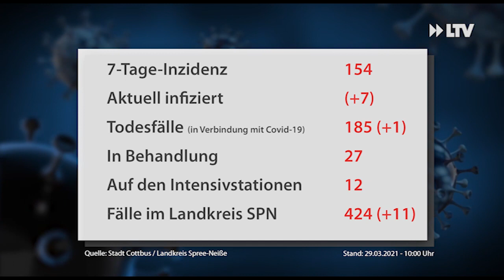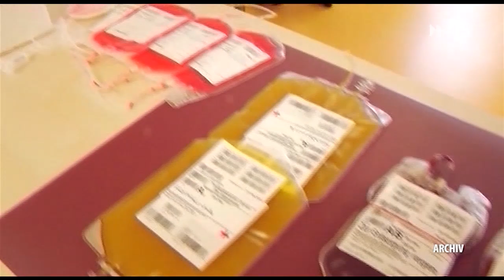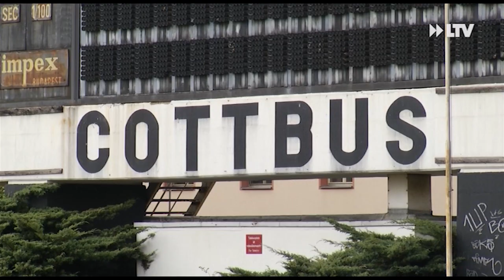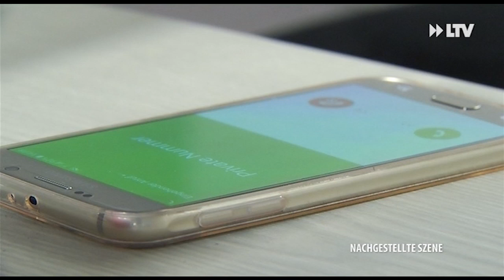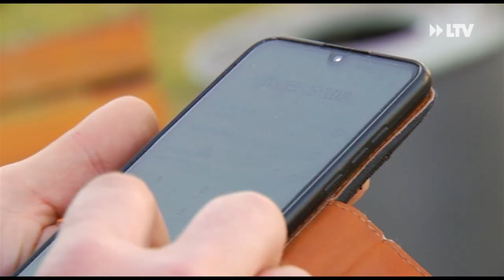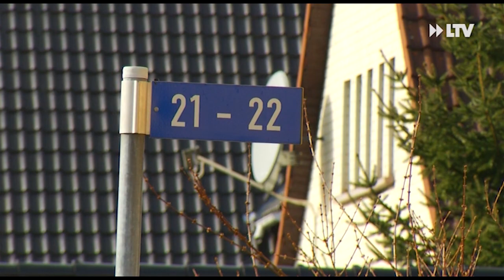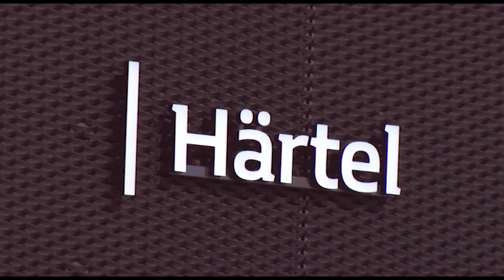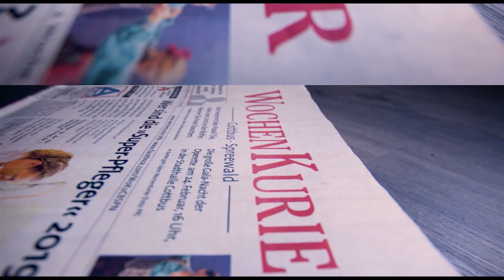LTV AKTUELL am Montag - Sendung vom 29.03.21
Energie Cottbus ist trotz Saisonabbruch im Spielmodus:
Es hat sich angedeutet. Die Saison in der Regionnaliga Nordost ist vorzeitig beendet. Doch für den FCE  stehen trotzdem noch wichtige Spiele an. Der Landespokal soll unbedingt ausgetragen werden.

Hobbysportler wollen wieder trainieren:
Der Lockdown macht sich auf beim Breitensport bemerkbar. Stillstand ist seit November angesagt. Das muss ein Ende haben, sagen die Mitglieder des Stadtsportbundes. Sie haben deshalb eine Lösung entwickelt.

Corona schlägt auf die Psyche:
Das gesellige Leben pausiert seit einem Jahr. Viele kommen damit nicht klar. Die psychischen Erkrankungen nehmen zu und immer mehr Menschen fühlen sich einsam.